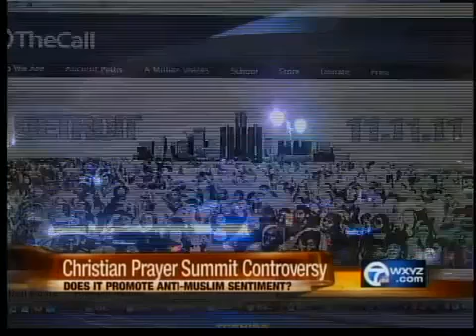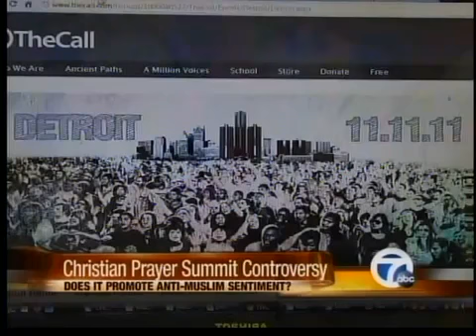Video: Prayer Event By Anti-Islam Extremists Has Mich. Muslims Worried (CAIR)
DETROIT (WXYZ) - It is called "The Call' and it's scheduled for 11-11-11 at Ford Field, but at least one local Muslim leader is worried enough about it to send out alerts to local mosques.

Dawud Walid of the Council on American-Islamic Relations says the promoters of the event are sending out anti-Islamic messages, talking about driving stakes into the ground at local Mosques to send the demons away and Walid says that is disturbing and ridiculous.

One of the promoters can be heard on the internet saying some people are talking about making Michigan the first Islamic state and that Muslims are "in your face everywhere."

Walid is also concerned because some well known local pastors and bishops are planning to attend and he wonders out loud if they don't know what's behind the event.

Bishop Edgar Vann from the Second Ebenezer Church says he believes this is a prayer event to uplift and strengthen Detroiters and if it is anything but that, he wouldn't be part of it. "We need to build bridges and not walls" he says.  Bishop Vann says he wouldn't be part of anything divisive.

Walid says he isn't saying the event should be cancelled, he just hopes it is filled with the right kinds of prayers.